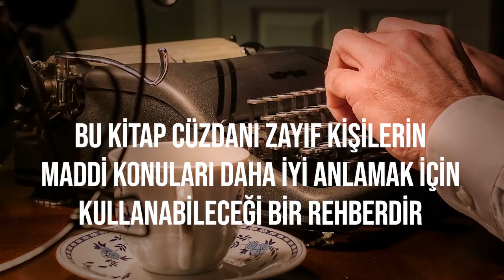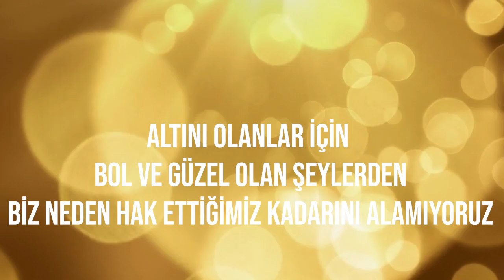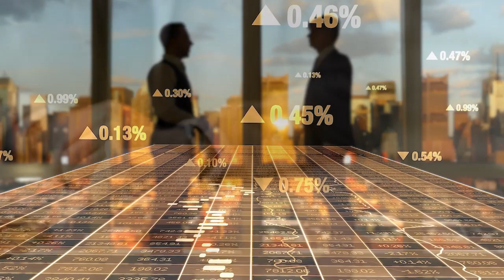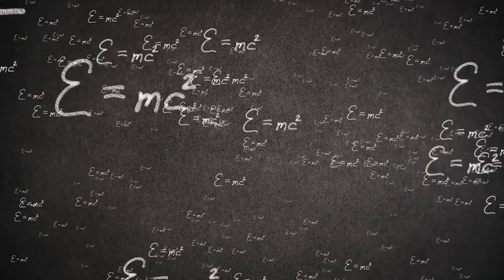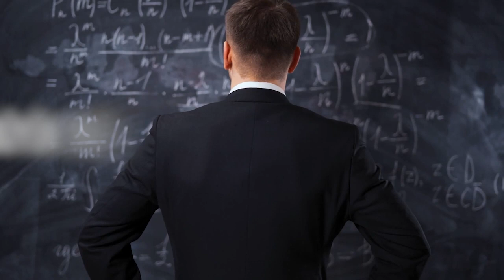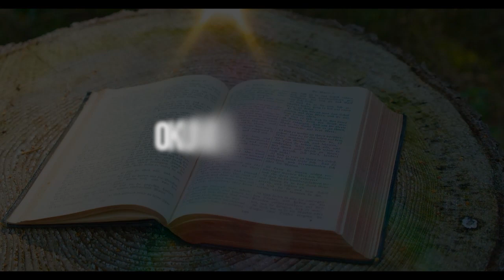Babil'in en Zengin Adamı George Samuel Clason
Finansal okuryazarlık yolunda ilerlerken ilk durağım George Samuel Clason'un yazdığı Babil'in En Zengin Adamı adlı kitabı oldu. Çünkü 1920'li yıllarda yazılmış bu kitap türünün nadide örneklerinden biri. Finans gibi karmaşık bir konuda yazılmış olmasına rağmen edebiyat kitaplığına dahil edilmesi gereken türden keyifli bir kitap.

Tasarruf yapmak isteyen, birikimlerini doğru şekilde değerlendirmeyi amaçlayan okurlar ''ilke edinmek için'' bu kitabı okumalılar. Yatırım konusunda ilkeler edinip buna göre davranmak şart çünkü ilkesiz yatırımcılar zamanla birer ''kumarbaza'' dönüşüyorlar.

Kumarbaz olmayın, geleceğinizi riske atmayın, Clason'a ve Babil'in En Zengin Adamı'na kulak verin.

Videoları arkadaşlarınızla paylaşarak kanala destek olabilirsiniz. Yorumlarınızı bekliyorum.

Video Zaman Çizelgesi:
00:00 Hiyerarşi
03:01 George.S Clason Kimdir?
03:50 Babil'den Bugüne
04:51 Bansir'in Rüyası
07:42 Umut ve Korku
09:38 İşin Sınırları
10:39 Tasarruf ve Birikim
11:30 Bileşik Getiri
12:25 En Büyük Yatırım
13:02 Okumaya Devam